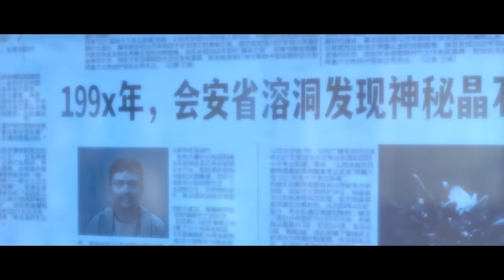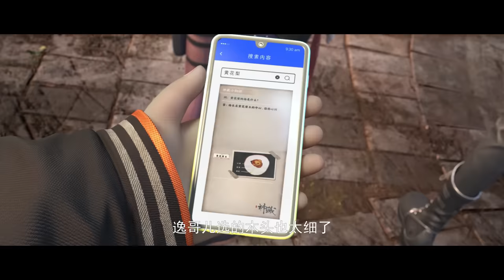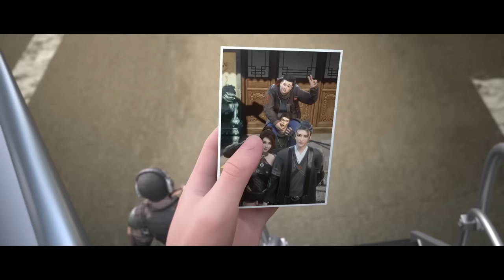🏆 神藏 EP01-10：變異蚺蛇突襲！李世豪vs方逸，叢林真槍實彈和秘術之間的較量！| Mysterious Treasures | Chinese Animation Donghua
【神藏】《神藏》的故事开始发生在金陵。金陵有座山叫做方山，山上有座道观颓败不堪。小道士方逸刚出生没几天就被父母抛弃在道观外，是道观里的老和尚收留了他并把他养大。方逸被老道士收留时，仅有身上佩戴的一块由高僧眉骨制作的、神秘的佛门法器嘎巴拉。老道士死后，方逸遵师嘱下山，与自己的少年伙伴一起进入现实世界。在一次车祸中，嘎巴拉融入了他的身体，从此方逸竟具有了改变物件岁月的超能力。凭此异能，他闯荡于文玩行当，结识警花，古墓探险，追查身世……